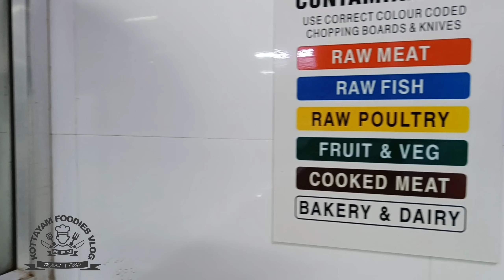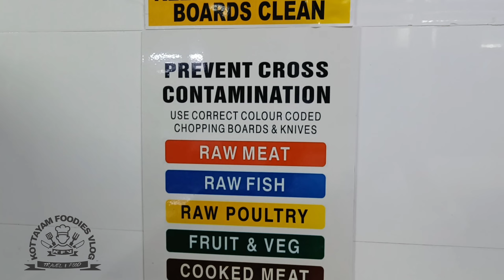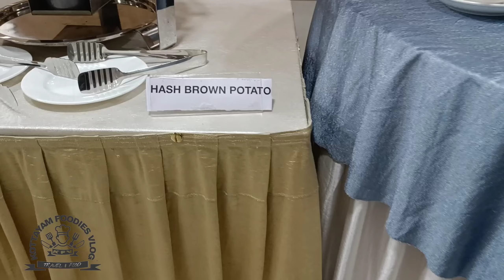ഞാൻ വർക്ക് ചെയ്യുന്ന ഹോട്ടലും അവിടുത്തെ കിടുക്കാച്ചി ബ്രേക്ക്ഫാസ്റ്റും ഒന്നു കണ്ടാലോ😋😋😋😋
പൊറോട്ട വീശാൻ ഒരു ടെക്നിക്ക്🔥🔥😋😋😋 ഒറ്റ വീശിന് 8 പൊറോട്ട💯💯💯💯 ll എന്റെ കിളി പോയി

Indian Kitchen ll My working PlaThe Greatce Il  ഇത് ആണ് ഞാൻ ജോലി ചെയ്യുന്ന സ്ഥലം🔥🔥🔥